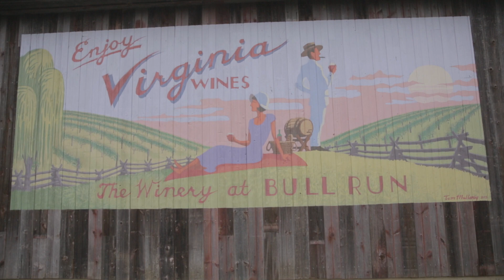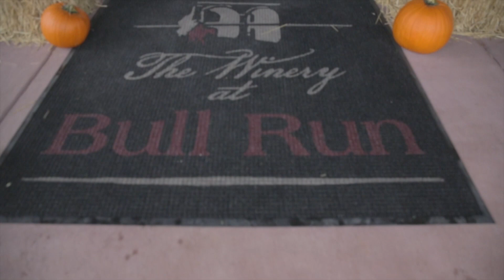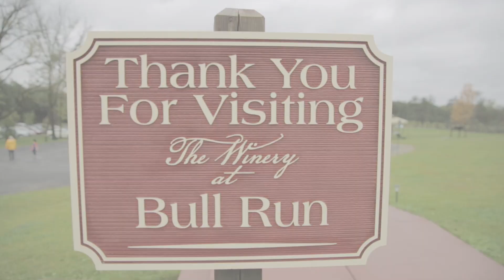The Fall Crush Festival at The Winery at Bull Run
The Winery at Bull Run hosted many on October 12, 2013 to join forces and help stomp out poverty locally and globally.